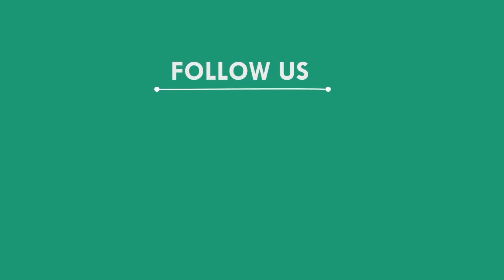ଅଗ୍ନିକାଣ୍ଡରେ ଜଳିଗଲା ଦୋକାନ ଘର, ବାଲେଶ୍ୱର || BALESWAR NEWS